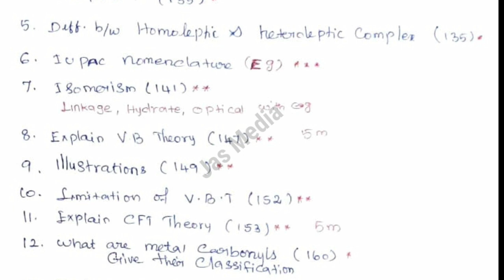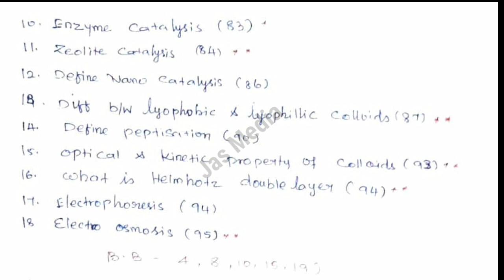12TH CHEMISTRY SECOND MID TERM IMPORTANT QUESTIONS||TNSCERT 2022-2023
12th Chemistry Second Mid term Important questions